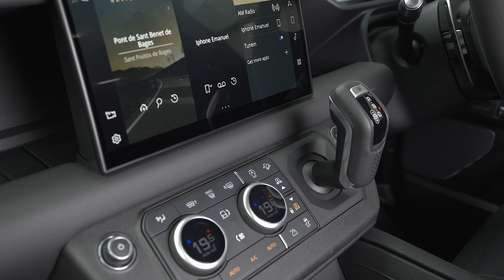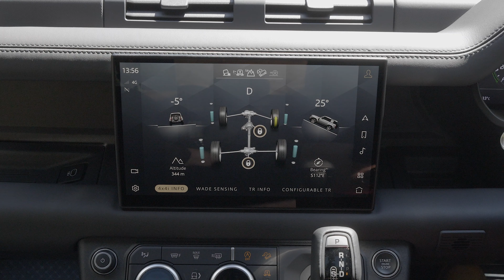Essai constructeur Land Rover Defender 90V8 b-roll v2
Prendre le volant du Defender 90V8 b-roll v2 reste la promesse d’un voyage à part.